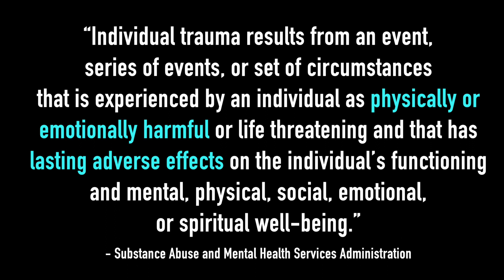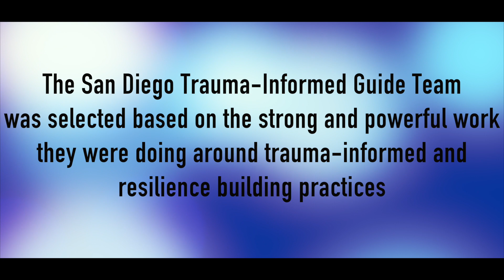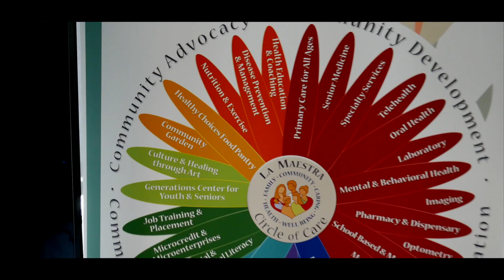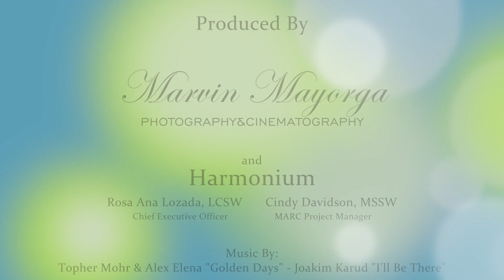San Diego CA @ MARC National Summit 2017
ABOUT MARC: Mobilizing Action for Resilient Communities is a learning collaborative, coordinated by the Health Federation of Philadelphia with support from the Robert Wood Johnson Foundation and The California Endowment, of 14 communities actively engaged in building the movement for a just, healthy and resilient world.